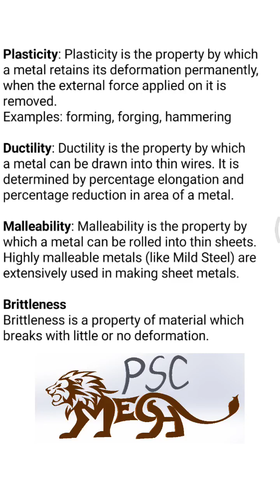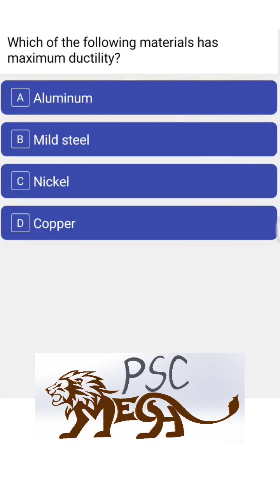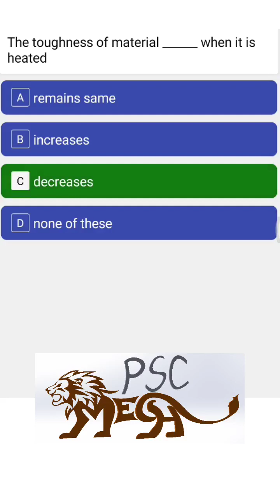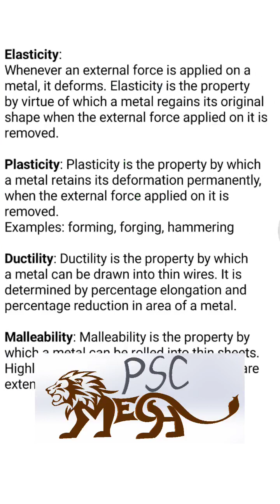Daily MCQ by Mech psc - Strength of materials